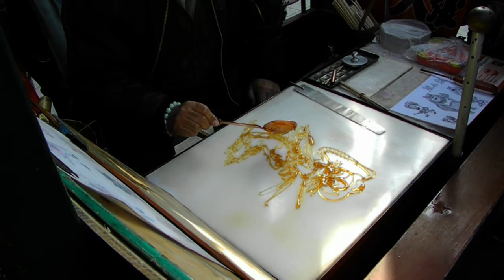糖畫 - 津門故里 - 天津 (Sugar Art, Sugar Painting)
Day 4 of our wonderful Beijing trip, took the Harmony Bullet train and arrived in Tianjin in half an hour.

Sugar Art, paint with melted candy
糖畫 - 津門故里 - 天津, Tianjin, China
糖畫是一種傳統民間小食和藝術。師傅會用勺將溶化的糖汁在大理石版上一筆過地畫圖，然後在糖汁凝固前壓下一條木棒，最後連棒子剷起。

Don't laugh, this is Google Translate:
Sugar painting is a traditional folk snacks and art. Master with a spoon melted juice in the marble version lump sum drawing, and then a wooden stick in the juice before freezing pressure, and finally even the stick scoop.